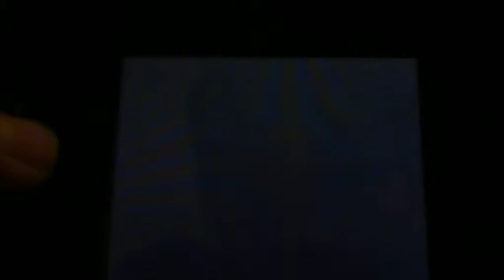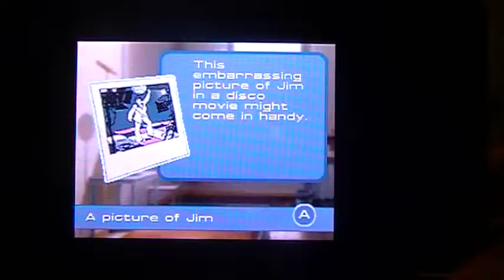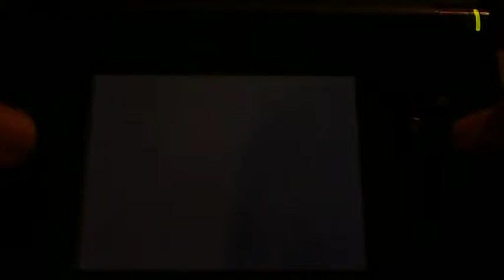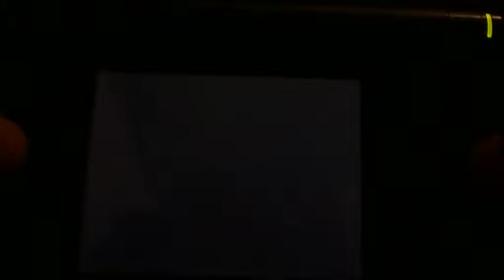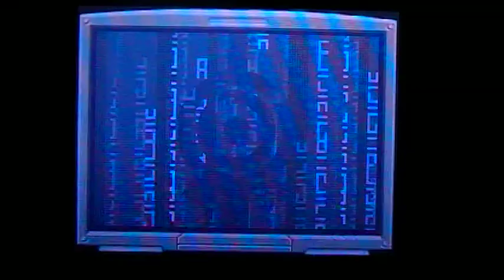LP Code Lyoko DS part 44 Grand finale season 3 episode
Episode 53-Straight to the heart